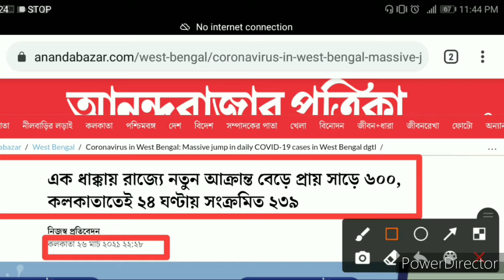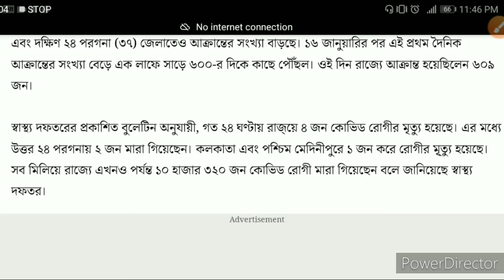West Bengal Lockdown 2021 || Kolkata Lockdown News Today🤔🤔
Amid the rising number of coronavirus cases in the state, the West Bengal government on Monday has extended the lockdown in the containment zones till September 30. Following the guidelines of ministry of home affairs, the educational institutions — school, colleges, coaching centres — will remain closed in the state. Cinema halls will also be shut till September-end. So are swimming pools and entertainment parks. The state government has not relaxed the norms for the large gatherings.

Open air theaters are allowed from September 21. However, the permission must be obtained from the local authorities. The state government permitted the metro rails to commence in a limited manner from September 8. The necessary COVID-19 related norms must be strictly followed.

west bengal_lockdown
online update first